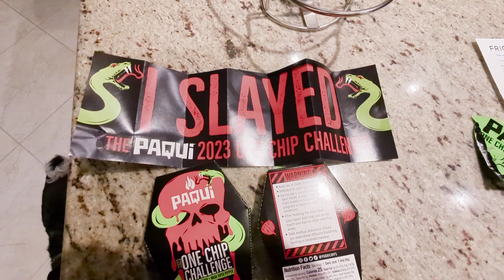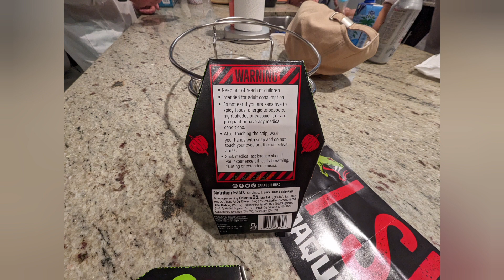one Hot Chip challenge